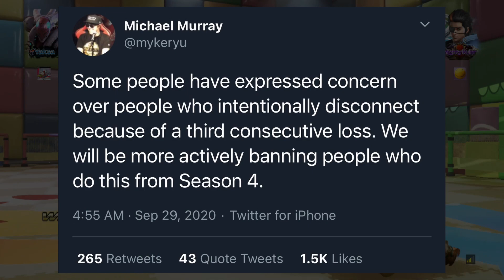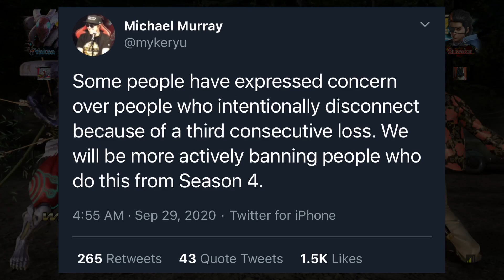Cheaters will be BANNED in Tekken 7 Season 4 | Micheal Murray CONFIRMS on Twitter!!!